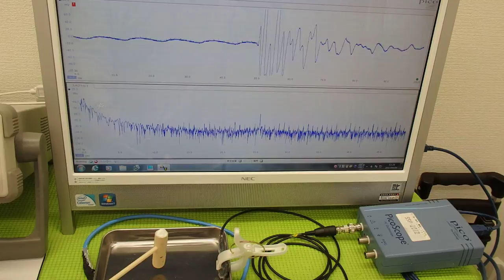オリジナル超音波実験 ultrasonic-labo